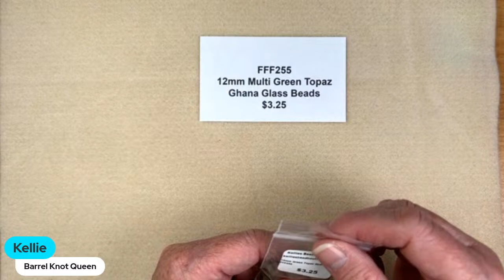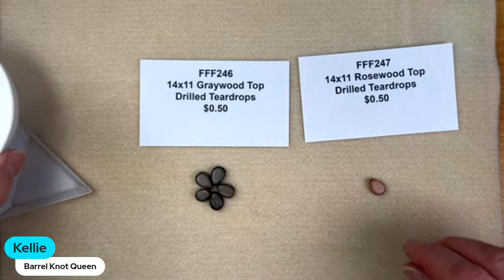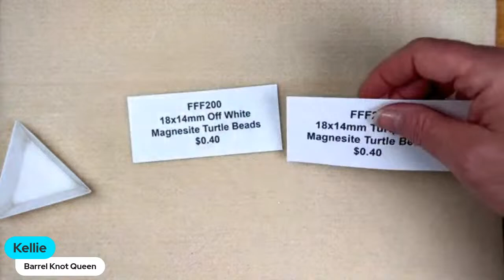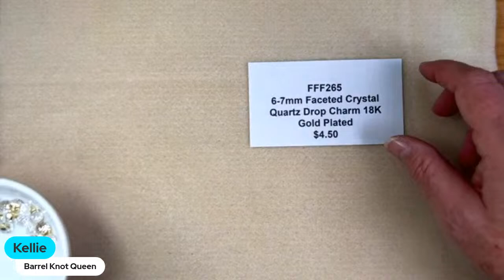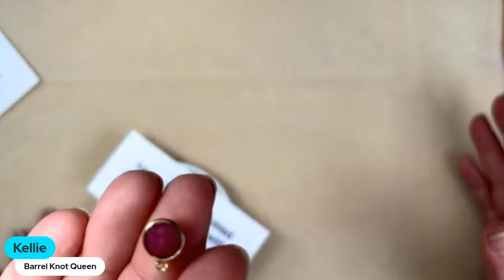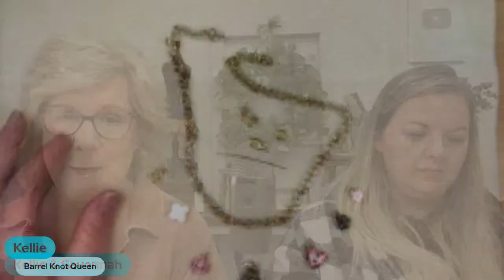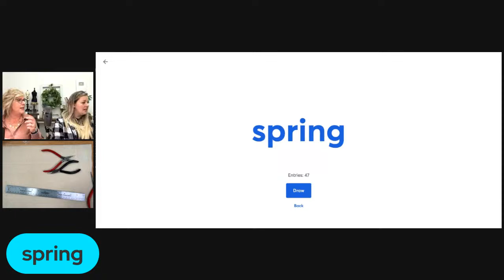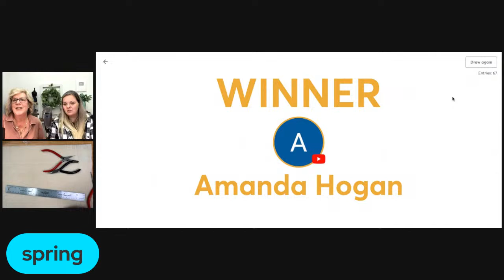Bead Inspired Wednesday!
Join Kellie and Savannah on our next installment of Tucson Treasures!  There will also be a super trendy project at the end that you don’t want to miss!